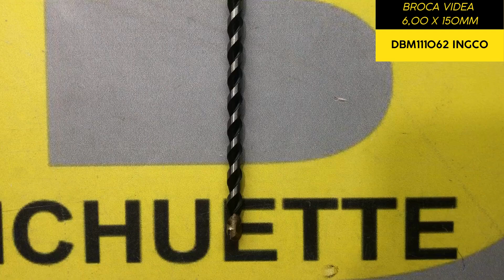BROCA VIDEA 6,00 X 150MM DBM111062 INGCO / ELETRICA BICHUETTE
VIDEO SOBRE: BROCA VIDEA 6,00 X 150MM DBM111062 INGCO   / ELETRICA BICHUETTE
Você pode encontrar os nosso produtos nos links abaixo ↓↓↓